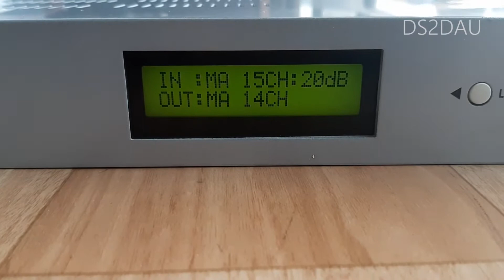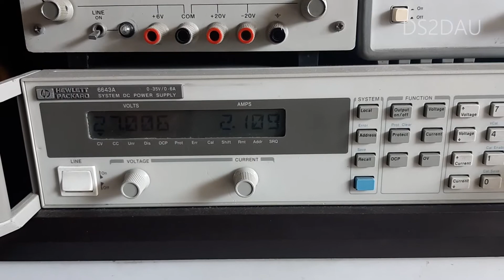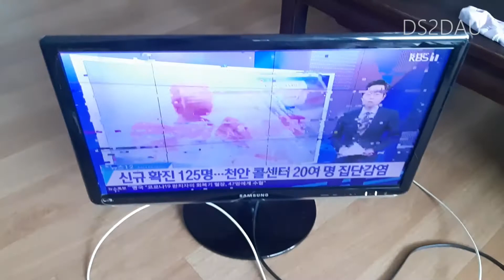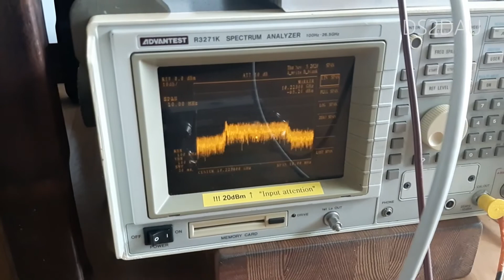10GHZ TX RX TEST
FERQ  10.233GHZ
IF  473 MHZ
Mode  ATSC  8VSB
OUT POWER   -30dBm
제작 DS2DAU
AMATUER  HAM  TV